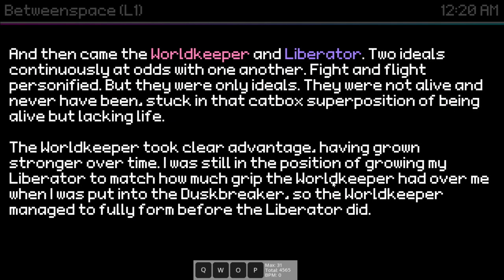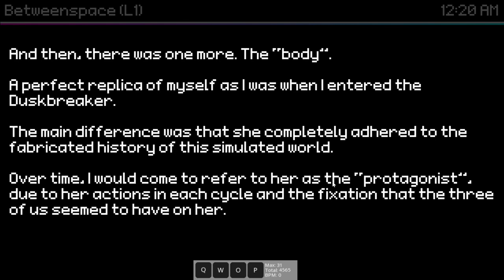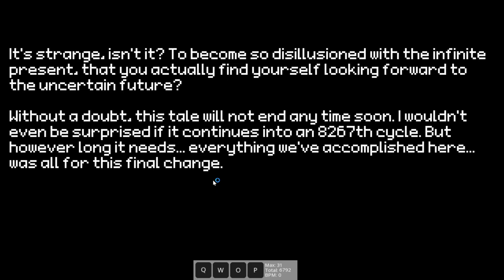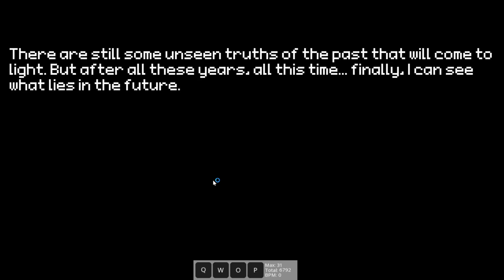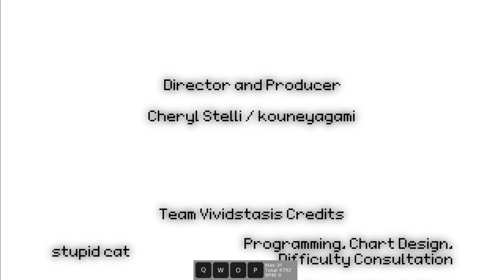[Vivid/Stasis] Kyotsugyon - SUPERNOVA (Encore 15+) 971208 - AA First Try + Story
New hell